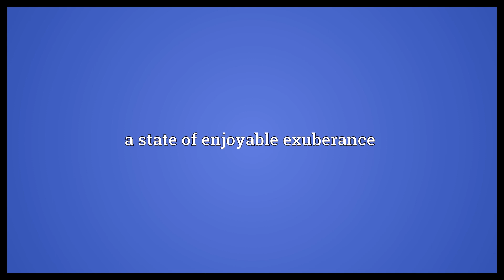Merriment Meaning | Wordogram